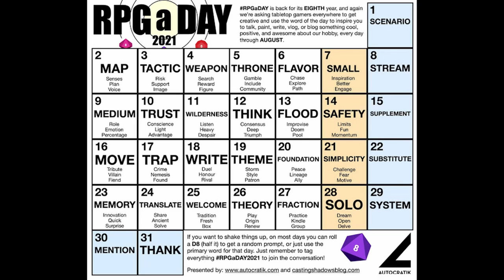RPGaDay 2021 No. 21 - Simplicity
Simple topic, simple results.